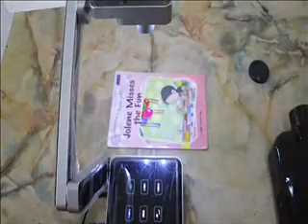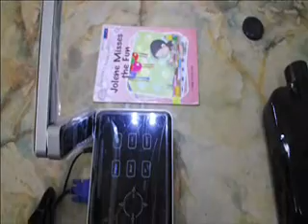Alat Bantu Mengajar Visualizer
ABM, visualizer membantu guru mengajar,Alat bantu mengajar menggantikan OHP,penggunaan alat bantu mengajar,pembelajaran,media pembelajaran OHP,penggunaan media pengajaran
Dear Teachers n Educators
Ice-Breakers, Get-To-Know-You Games,Large Group Energizers, Trust-Building &Team-Building Games. All in one place by clicking